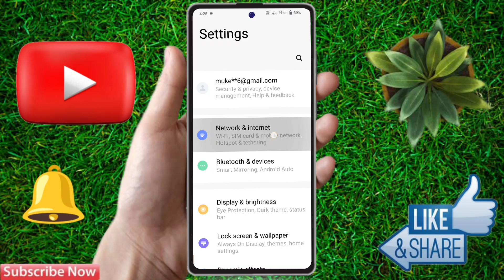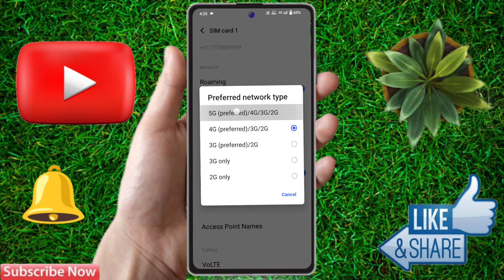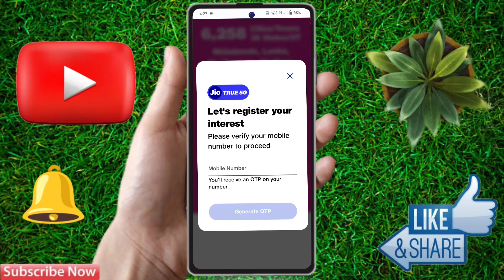jio me 5g activate kaise kare, jio me 5g kaise chalaye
jio me 5g activate kaise kare,
jio me 5g kaise chalaye,
jio me 5g unlimited data plan,
jio me 5g network free me kaise chalaye,
jio me 5g kaise kare,
jio 5g,
jio 5g free unlimited data